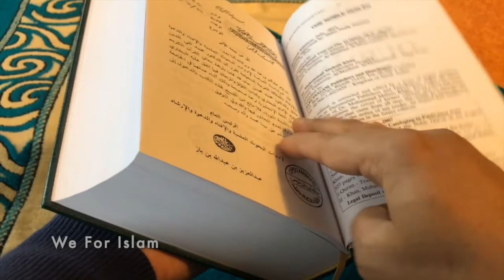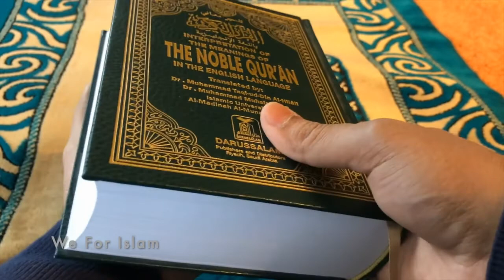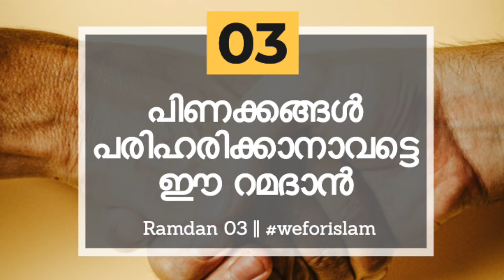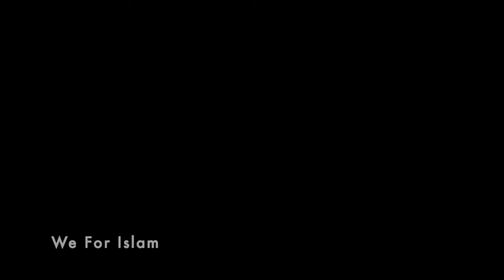പിണക്കങ്ങൾ പരിഹരിക്കാനാവട്ടെ ഈ റമദാൻ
*👉കേൾക്കാം കാണാം ചിന്തിക്കാം ഷെയർ ചെയ്യാം നന്മകൾ*
* സെക്കൻഡ്*

ramadan recipes,
ramadan,
ramadan song,
ramadan status,
ramadan special recipes,
ramadan vlog,
ramadan status 2021,
ramadan dua,
ramadan recipes malayalam,
ramadan ads,
ramadan ads 2021,
ramadan arabic song,
ramadan arabic status,
ramadan and jumma mubarak status,
ramadan ads pakistan,
ramadan arabic naat,
ramadan advertisement,
ya ramadan ya ramadan arabic song,
ya ramadan,
ya ramadan song,
ya ramadan ya ramadan arabic song status,
ya ramadan ya ramadan arabic song lyrics,
ya ramadan mesut kurtis,
ya ramadan ya ramadan arabic full song,
ya ramadan naat,
random block minecraft,
random blood sugar,
random block,
random blood sugar test,
random blood sugar level,
random block mod for minecraft pe,
random blood sugar normal range,
random babaji,
b random,
b. random teams,
cardi b random noises,
block b random dance,
cardi b random videos,
big b random stuff,
busy b random questions,
cardi b random,
ramadan calendar,
ramadan cartoon,
ramadan calendar 2021,
ramadan chicken recipes,
ramadan card,
ramadan comedy,
ramadan coming soon 2021,
ramadan craft,
c random,
c random number generator within range,
c random number,
andy c random concept,
stay c random dance,
studio c random acts,
random function in c,
random x listener,
random dance kpop,
random dance blackpink,
random drop minecraft,
random dance bts,
random daftar,
random dance kpop girl group,
random dance kpop mirrored,
random dance kpop blackpink,
max hd ramadan,
ramadan hd,
astro ramadan hd,
ramadan background video hd,
ramadan hd video,
ramadan hd background,
ramzan hd status,
ramadan intro hd,
ramdam episode,
ramdam selina et guillaume,
ramadan constance et manolo,
ramdam selina et jf,
ramdam eddy de pretto,
ramdam episode complet,
ramdam episode 1,
ramdan eka,
eramdam,
eramdam e pao,
eramdam manipur artist association,
irandam kuthu,
eramdam manipur artist association lila,
eramdam e pao today,
eramdam manipur artist association lila 2020,
eramdam artist association sumang lila,
ramdam finale,
ramadan food,
ramdam festival,
ramadan fasting,
ramdam francais,
ramdam kona flick one lyrics,
la famille ramdam,
la famille ramdam 1990,
awel mara f ramadan,
warda charlomanti fi ramadan,
sport fi ramadan,
warda fi ramadan,
ramadhan f,
f 90 ramadan,
random girl in pubg,
random gaming,
random gamer,
random game play pubg,
random guy propose payal,
random girl video call app free,
random girl called me noob in pubg,
random girl called me noob in free fire,
ramadan hacks,
ramadan healthy recipes,
ramadan hayati,
ramadan hadees,
ramadan history,
ramadan heart touching video,
ramadan hindi song,
ramadan hadith,
ramadan iftar recipes,
ramadan in turkey,
ramadan iftar,
ramadan islamic speech malayalam,
ramadan in india,
ramadan islamic status,
ramadan juice recipes,
ramadan journal,
ramadan juice,
ramadan jokes,
ramadan journal ideas,
ramadan jannat zubair,
ramadan jazar,
ramadan journal 2021,
ramdam ko na,
ramdam ko yon,
ramdham khedapa,
ramadan kadapa,
ramadan kedapa,
ramadan kareem,
ramdham kherapa,
ramdham khedapa bhajan,
p k ramdas in lucifer,
random k,
ramadan live,
ramadan lantern,
ramadan lecture,
ramadan lamp,
ramadan loading status,
ramadan last episode,
ramadan laguriya,
ramadan lantern diy,
ramdham mansar,
ramadan mo ba ang simoy ng hangin,
ramadan mubarak,
ramadan music,
ramdham mandir,
ramdham mansar water park,
ramdham muggulu,
ramdam mo,
m ramadan,
m ramadan bum bum,
jordan m ramadan,
ramadan 2m,
adem ramadani me lindi djal,
m huncho ramadan,
ramadan je m'en fou,
ramzan m bol,
ramadan nasheed,
ramadan nilav,
ramadan naat,
ramadan niyat,
ramadan nilav live,
ramadan nasheed arabic,
ramadan naat 2021,
ramzan naat,
in ramadan,
in ramadan can you kiss your wife,
in ramadan weight loss,
in ramadan after ramadan,
in ramadan what should we do,
in ramadan can you sleep with your wife,
in ramadan do you lose weight,
random orbital sander,
random order,
random op,
random one,
random o syrup,